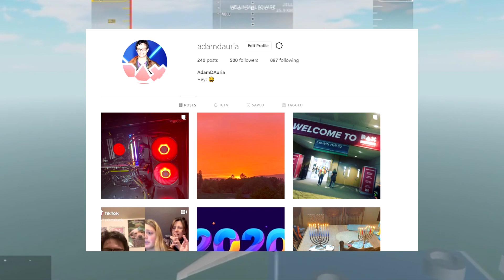I'm Leaving for a Trip... Be back soon!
🔔 Make sure you turn on the bell so you will receive notifications! 🔔

🔑Member Perks! ($2 only)
➡ Friend & Follow on Roblox  😄(Forever!)
➡Member rank on my Discord Server & Movie Night & Talk to me
➡Chat bag/emotes/Name is Green for the chat, Comments
➡ 2x the coins per min! + More Games + More Prizes!
➡ Daily Reward! (Robuxs,,Coins,dare) (Ask me in Stream) (Higher Tire is more)

🎵Music! 🎧

⏰ Streaming Schedule ⏰
Streams - Sunday-Thursday- Saturday)
No Streams -  Fridays

⏰ If I stream at a different Time or do not stream (Check Adam Twitter & Discord server)  ⏰